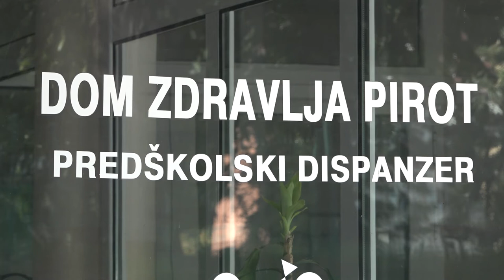MANJE GUŽVE U DISPANZERU ZA IZDAVANJE LEKARSKIH UVERENJA ZA UPIS U VRTIĆ